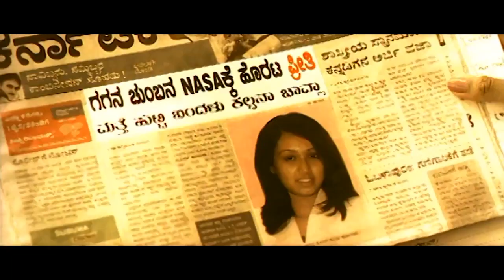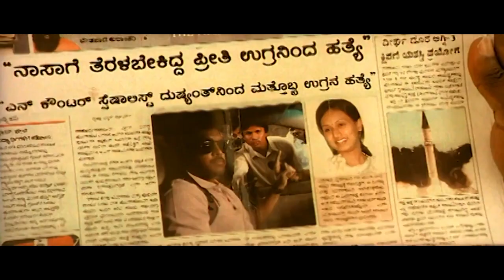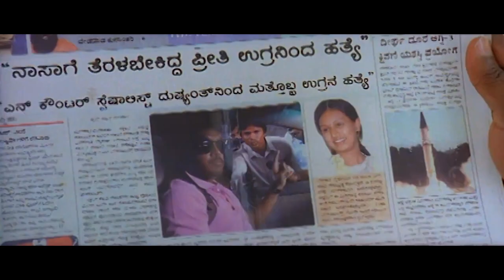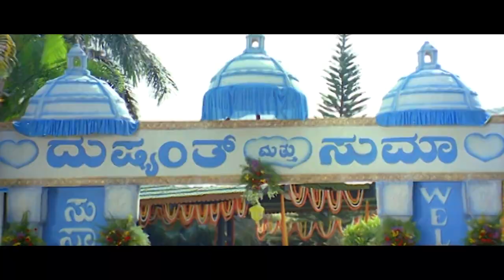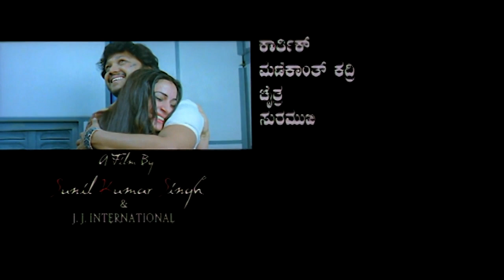ಮದುವೆ ಮನೆ ಕನ್ನಡ ಚಲನಚಿತ್ರ ಭಾಗ 5 Ganesh Save Shradha from his Husband Maduve Mane Kannada Movie Part 5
Kannada Movie - Maduve Mane ( transl. Wedding House) is a 2011 Indian Kannada language film in the romantic comedy genre starring Ganesh and Shradha Arya in the lead roles.
Release date: 4 November 2011
Written by: Nagesh
Starring: Ganesh; ‎Shradha Arya